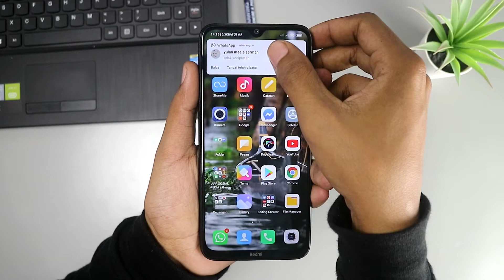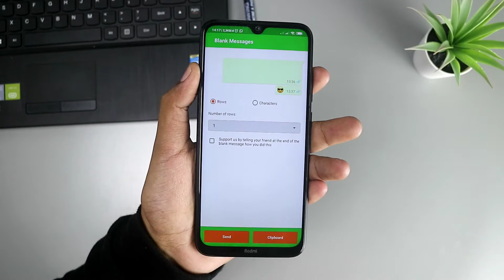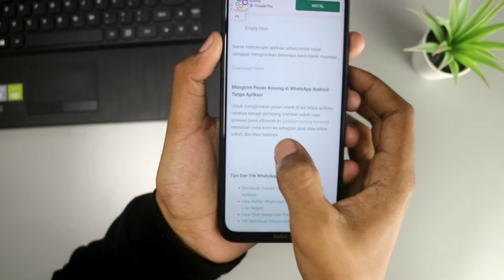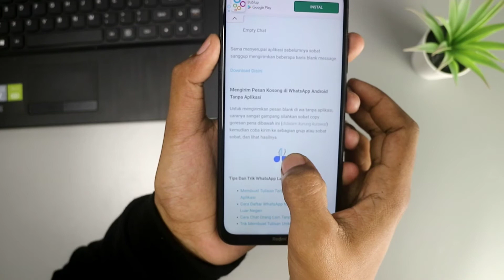Cara Kirim Pesan Kosong WhatsApp - Tanpa Aplikasi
Cara kirim pesan kosong whatsapp mudah tanpa aplikasi ..